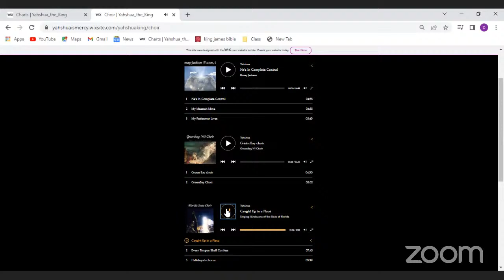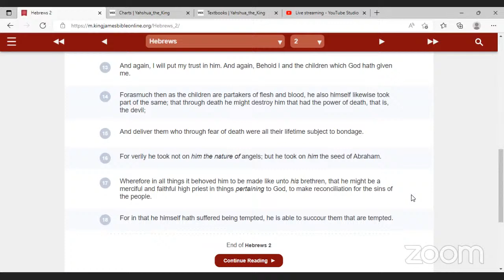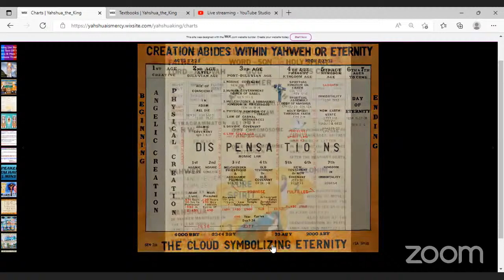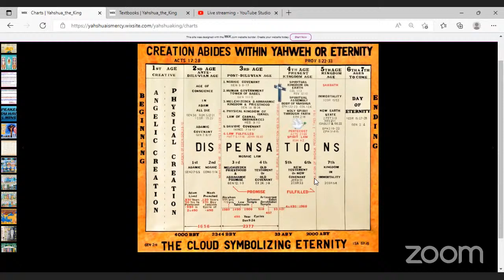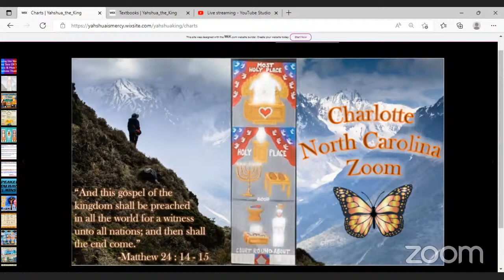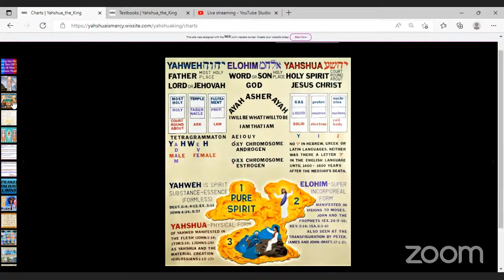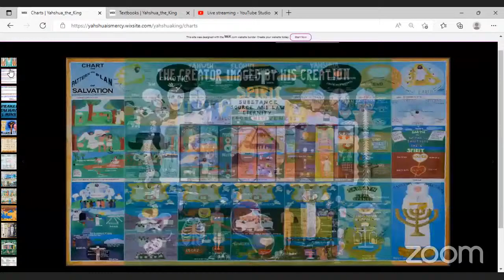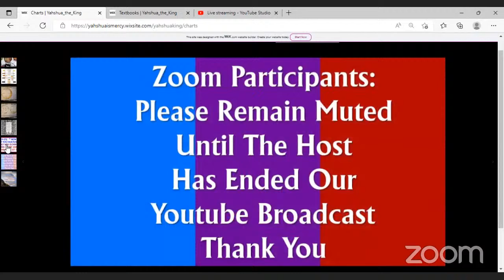05/09/2022 - Preaching the Gospel of Yahshua the Same way you received it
Song: Caught Up in a Place

Scripture Lesson: Hebrews 2

1st Speaker: Dr Ryan H. (Charlotte, NC)

2nd Speaker:  Dr. Lionel M (Hamilton, Ontario Canada)